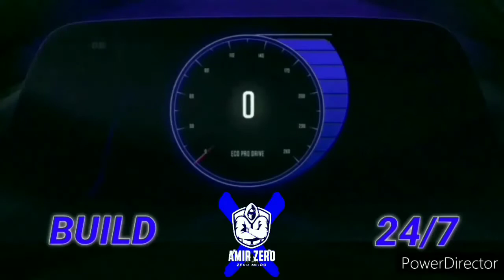wwe 2k20 edge smackdown March/20/2021 attire.